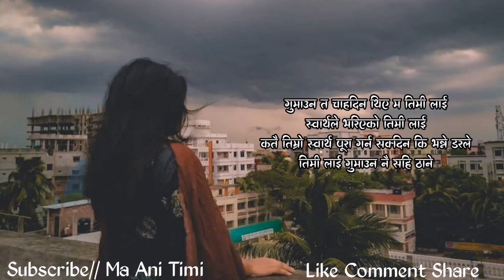मेरो भ्रम,रात,Beautiful Sad Lines | Man Xune Vanai Haru || Nepali Quotes, Status 2024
ma ani timi, where you will find videos on:

Nepali :
- Love Quotes
- Love Status
- Love Lines
- Shayari
- Muktak
- Poetry